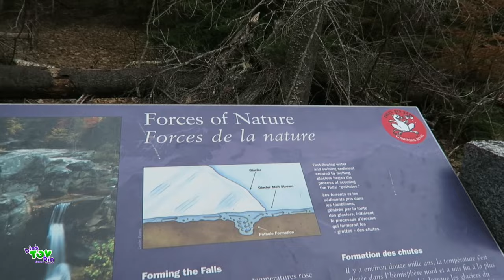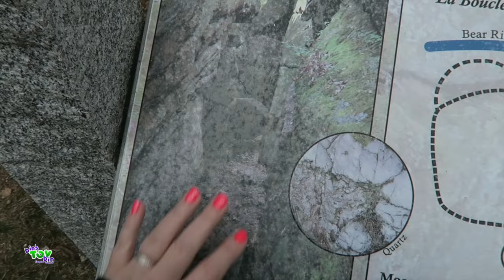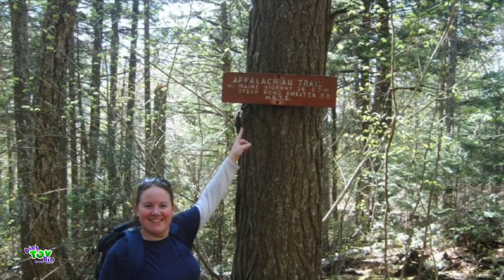MAINE WATERFALLS! Grafton Notch State Park in Newry | 4.25.2017 | Bins Toy Bin Daily Vlogs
We head to Newry Maine to check out how Grafton Notch State Park is thawing out from the winter. We stop at Screw Auger Falls and try to stop at Moose Cave but it is too muddy and snowy. Then the rain starts!

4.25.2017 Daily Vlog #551